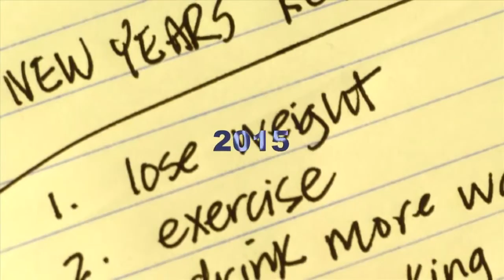Dumbass Trendy RANT!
Alex Jones at his Finest